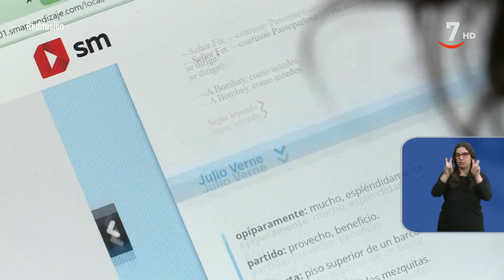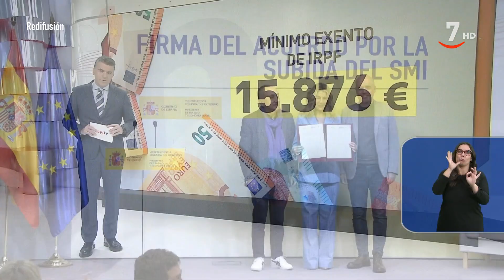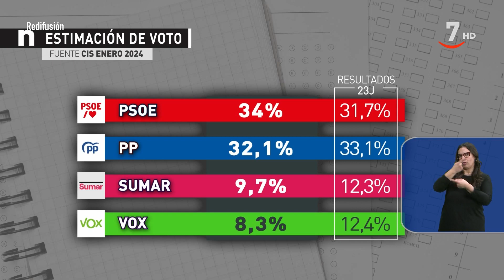CyLTV Noticias 14:30 horas (17/01/2024) | Lengua de signos